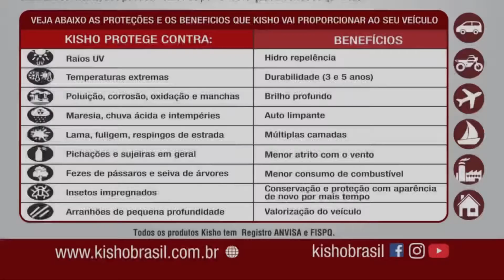Mercedes GLA200 recebendo nossa Vitrificação de pintura KISHO 🇯🇵 - Balneário Camboriú SC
Mercedes GLA200 do nosso amigo e cliente Gustavo! Recebendo nosso tratamento de pintura e VITRIFICAÇÃO KISHO 🇯🇵 . Proteção de qualidade desde 1965 no mercado mundial. 👉🏽A Vitrificação automotiva é o mais moderno processo de proteção e conservação de pintura, consiste na aplicação de um composto a base de siloxano que cria uma camada de alta resistência sobre a superfície além de dar um brilho inconfundível.

Até 5 Anos de durabilidade, proteção e brilho.

Confira alguns dos benefícios:

👉🏽Maior resistência à riscos superficiais.
👉🏽Diminuição no acúmulo de sujeiras.
👉🏽Proteção contra intempéries do tempo.
👉🏽Proteção contra raios UVA e UVB.
👉🏽Protege contra fezes de pássaros e seivas de árvores.
👉🏽Promove Brilho profundo e incomparável.
👉🏽Altíssimo grau de hidrorepelência.
👉🏽Resistência ao calor extremo.
👉🏽Diminuição das marcas de chuva e água.
👉🏽3 à 5 anos de durabilidade.
👉🏽Mantém a aparência de novo e limpo por muito mais tempo.

Para obter o mais alto desempenho você precisa escolher uma marca que a mais de 50 anos oferece produtos de alta qualidade e performance no Japão e em todo o mundo.

Não aceite imitações, exija o Selo e o Certificado que somente nos aplicadores credenciados KISHO no Brasil podemos lhe fornecer.

Venha nos fazer uma visita. Estamos localizados na 5ª Avenida, nº291, Esq. com Rua Dom Jaime - Balneário Camboriú. Acompanhe nossos serviços através de nosso Instagram

Ligue (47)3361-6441 ou (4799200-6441 c/ WhatsApp